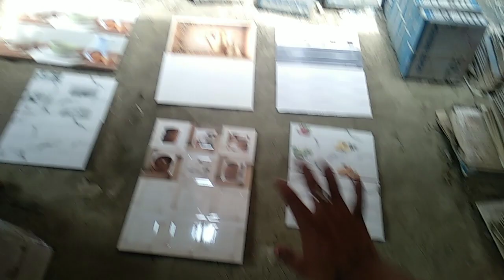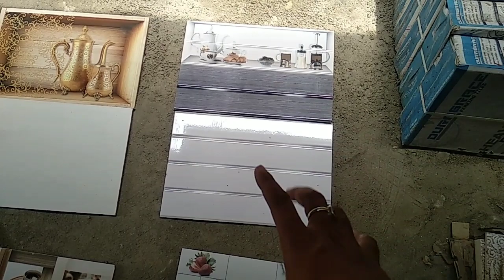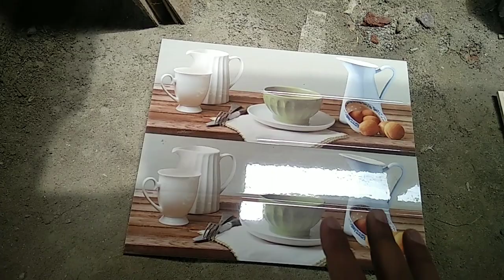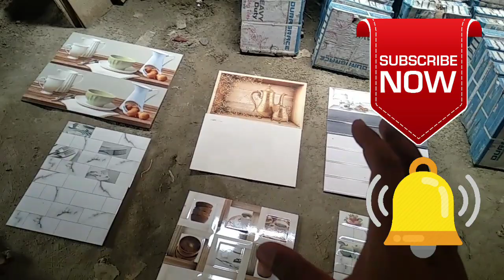Kitchen tiles of Different design | घर में किचन टाइल कैसी लगवाए पूरी जानकारी | Civil Engineering.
Hlo Friends

In this video I am explained about  Kitchen tiles of Different design  घर में किचन टाइल कैसी लगवाए पूरी जानकारी |

This video is helpful for fresher civil engineers and as well as the civil engineering student's  who pursuing their degree of B.Tech in civil engineering.

About:- This channel is related to CIVIL ENGINEERING PRACTICAL KNOWLEDGE.